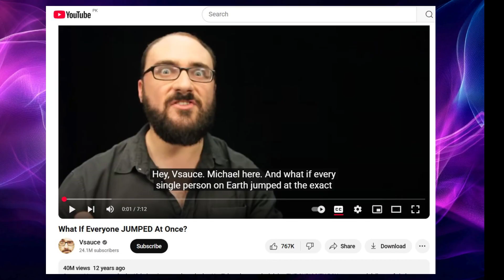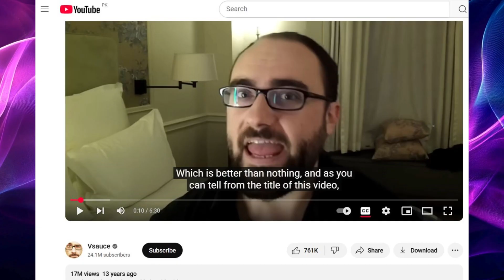The Smartest Man on YouTube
What if the internet’s greatest mind wasn’t in a lab—but on YouTube? This video dives deep into the mysterious world of Michael Stevens, the creator of Vsauce—a channel that turned questions like “What is nothing?” into viral thought experiments that have racked up millions of views. From black holes to human psychology, Vsauce isn't just entertainment—it's intellectual warfare against your assumptions.
But behind the “Hey Vsauce, Michael here” charm lies a man with a degree in psychology, a background at Google, and a unique ability to make you question the nature of reality itself. How did he go from gaming videos to redefining science communication? And how did that journey earn him a net worth of nearly $5 million?
This isn’t just a tribute—it’s an unfiltered breakdown of the man, the myth, the mind-melter. Get ready to see Vsauce like never before. Welcome to the rabbit hole. 🧠🔮
SEO Optimization
1. Keywords to Target:
• Michael Stevens
• Vsauce
• Vsauce net worth
• Mind Field
• Michael Stevens biography
• Vsauce YouTube channel
• Vsauce origins
• Vsauce educational contentEyeballsWikipedia+10Wikipedia+10Wikipedia+10Wikipedia+9Taddlr+9YouTube+9
2. Suggested Video Title:
• "Vsauce: The Man Who Made YouTube Think – Michael Stevens' Journey"
3. Description:
"Explore the fascinating journey of Michael Stevens, the creator of Vsauce, and discover how he transformed YouTube with educational content that captivates millions. From his early days to his estimated net worth, delve into the story of a true internet educator."
4. Tags:
• Michael Stevens
• Vsauce
• Mind Field
• Educational YouTube
• Science Communication
• YouTube EducatorsWikipedia+1Wikipedia+1Pantheon+5Wikipedia+5Wikipedia+5YouTube+2Wikipedia+2Hafi+2
📚 Verified Sources for Script Information
1. Michael Stevens' Background:
o Born on January 23, 1986, in Kansas City, Missouri.
o Graduated from the University of Chicago with a BA in Psychology and English Literature.
o Early career included work at Google as a content strategist.
o Taddlr+2Wikipedia+2Pantheon+2Wikipedia+2Vsauce+2Vsauce+2
2. Vsauce Channel History:
o Launched in 2010, initially focusing on video game content.
o Transitioned to educational topics, gaining massive popularity.
o Expanded into multiple channels: Vsauce, Vsauce2, Vsauce3.
o PantheonWikipedia+4Wikipedia+4Wikipedia+4
3. Mind Field Series:
o Premiered in 2017 on YouTube Premium.
o Explores topics in neuropsychology and human behavior.
o Hosted and created by Michael Stevens.
o Wikipedia
4. Net Worth Estimates:
o Estimated net worth of approximately $7.7 million as of 2025.
o Based on YouTube channel earnings and other ventures.
o Eyeballs